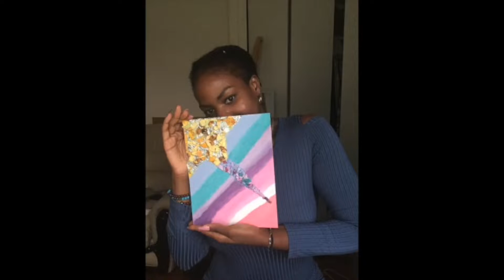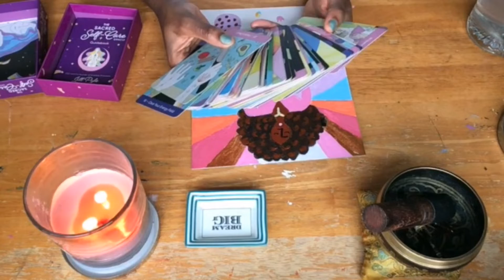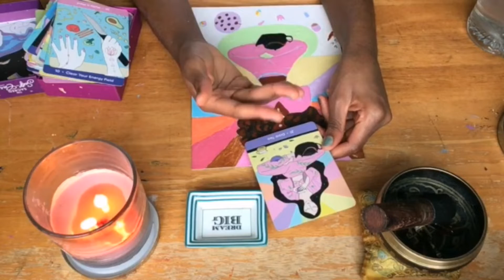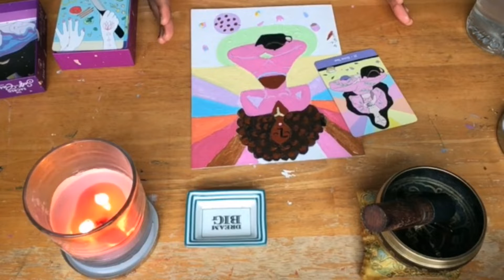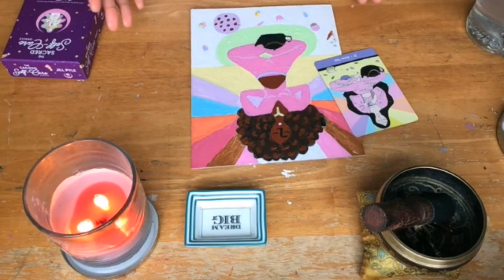LOSING BABY FAT WEIGHT|Through MENTAL HEALTH & SPIRITUALITY|SELF-CARE PAINTING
How I lost over 50 pounds over the span of the pandemic. Contrary to popular belief I didn't diet, excessively exercise nor paid for surgery. Instead of harping on what I needed to change, I got really real with myself and what I needed to become whole. It was a journey not a race and now I'm down to 154! If you like this video and resonated with it let me know why and I'll make more content like this!